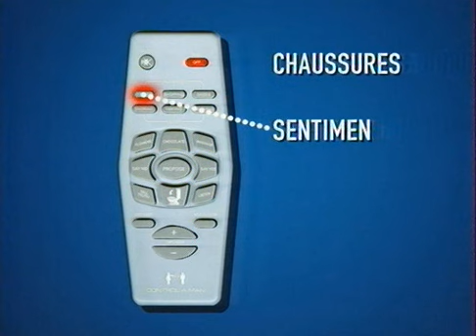Louise Bourgoin / Vintage météo / Sexy & drôle !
de vieilles vidéos de Louise Bourgoin, irrésistible miss météo du Grand Journal de Canal +